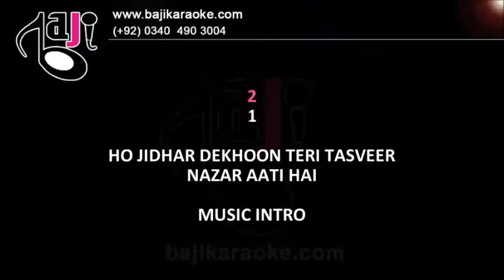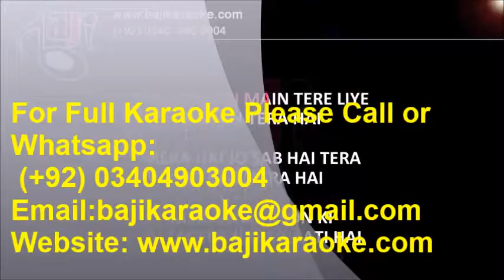Jidhar Dekhon Teri Tasveer | Video Karaoke Lyrics | Mahaan, Kishore Kumar, Amitabh, Baji Karaoke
Baji Karaoke Presents Jidhar Dekhon Teri Tasweer Karaoke Song with Lyrics From Movie Mahaan. Sung By Kishore Kumar & Amitabh Bachchan

Song Title – Jidhar Dekhu Teri Tasvir
Movie/ Album – Mahaan
Singer(s) – Amitabh Bachchan, Kishore Kumar
Lyrics – Anjaan
Movie Cast – Amitabh Bachchan, Parveen Babi, Waheeda Rehman, Zeenat Aman
Karaoke Duration : 4:53

Kind Regards

                                              (Kishore Kumar Other Karaoke Tracks)